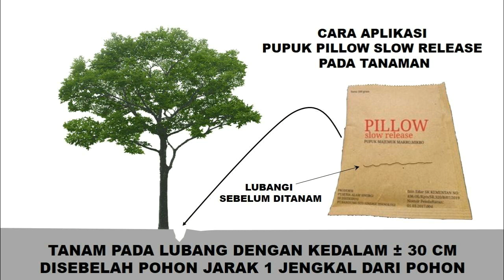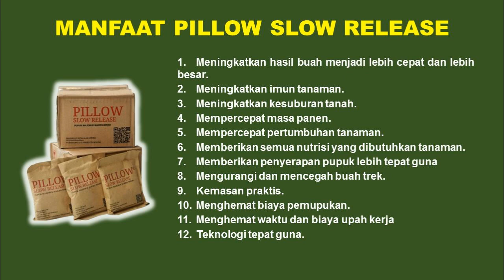CARA MENGGUNAKAN PUPUK PILLOW SLOW RELEASE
PUPUK PILLOW SLOW RELEASE untuk Pohon berbatang keras seperti : Kelapa Sawit, Durian, Karet, Kelengkeng, Kopi, Mangga, Rambutan dll.

Adapun manfaat Pupuk Pillow Slow Release adalah:
1.  Meningkatkan hasil buah menjadi lebih CEPAT
2.  Meningkatkan dan Memaksimalkan buah menjadi lebih BESAR 10-50%
3.  Meningkatkan IMUN tanaman
4.  Meningkatkan KESUBURAN tanah
5.  Mempercepat Masa PANEN
6.  Mempercepat PERTUMBUHAN Tanamkan
7.  Memberikan Semua NUTRISI yang dibutuhkan tanaman
8.  Memberikan Penyerapan pupuk LEBIH TEPAT GUNA
9.  Mengurangi dan MENCEGAH buah trek
10. Kemasan PRAKTIS.  (1 sachet 10 ons)
11. MENGHEMAT biaya Pemupukan
12. MENGHEMAT WAKTU dan Biaya UPAH kerja
13. TEKNOLOGI TEPAT GUNA

CARA APLIKASI PUPUK PILLOW SLOW RELEASE:

Tanamkan 1 sachet pupuk di sekitar batang pohon kemudian ditutup tanah.
1. Usia sawit 6 bulan sampai 2 tahun, cukup 0,5 ons.
2. Usia sawit di atas 2 Tahun, 1 sachet/pohon.
Kebutuhan pupuk tiap hektar, tiap 4 bulan sekali
Pemupukan standar jumlah pohon sawit tiap hektar rata rata 140 Batang/Hektar.

1. Kebutuhan pupuk untuk tanaman dibawah 2 Tahun 0,5 sachet ×140 =70 sachet/Hektar (pemupukan dilakukan tiap 4 bulan atau 3 kali pemupukan dalam setahun total 70×3 = 210 sachet /Th/Ha)

2. Kebutuhan pupuk untuk tanaman usia diatas 2 tahun,1 sachet /pohon×140=140 sachet/Ha.
(Pemupukan dilakukan tiap 4 bulan atau 3 kali pemupukan dalam setahun, total 140×3=420 sachet /Th /Ha).

Informasi Pemesanan Produk Silahkan
Klik linknya 👇👇👇

Atau bisa hubungi WA 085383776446